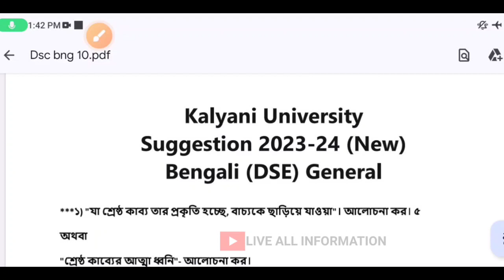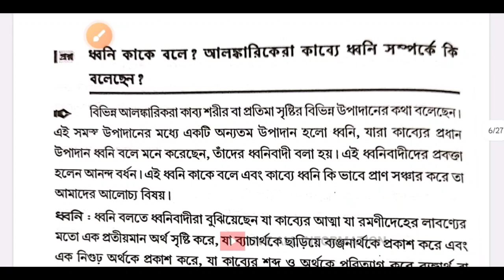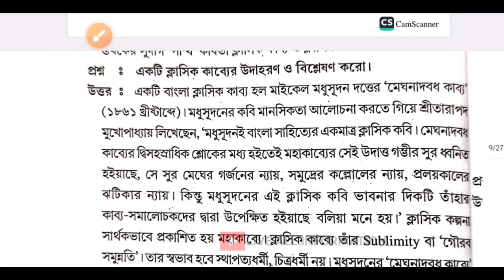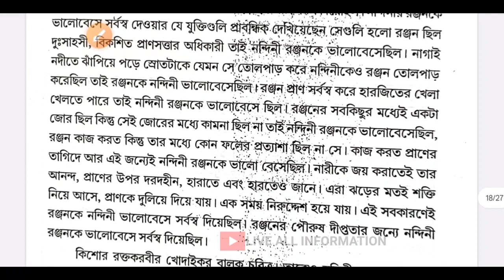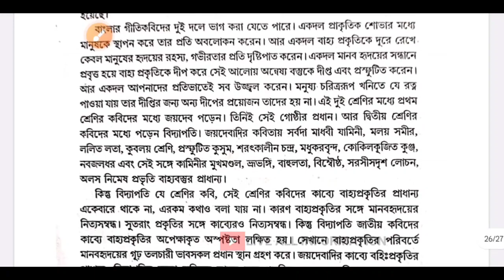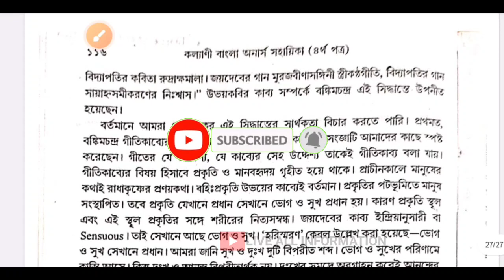B.A 5th semester Bengali (মেন) suggestion 2023 |kalyani_university | bengalisuggestion |BNG_G_DSE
b.a 5th semester Bengali G-DSE-1 suggestion 2023 | kalyani_university |bengalisuggestion IBNG_G_DSE_1 | kalyani University 5th semester Bengali G-DSE-1 suggestion semester beng-g-dse-1

suggestion 2024 |

5th Semester University of Kalyani 2020,2021,2022 General Question

Ranaghat College

4TH SEMESTER GENERAL SUGGESTION ALL SUBJET

kalyani_university
4th_semester
history_honours
history_honours_suggestion

2021&2022 |YouTube online teaching |kalyaniuniversity | best teacher for bengali in youtube | 6th semester_bngp_dse_2_question_2021&22 online teaching on YouTube best teacher for bengali honours on YouTube youtube online teaching and learning on YouTube Bengali suggestion on YouTube bengali question paper on YouTube

ivabe_ab c_card_online_korbe
Other Quires -
Kalyani university 3rd semester sec history suggestion
3rd semester sec history suggestions kalyani university